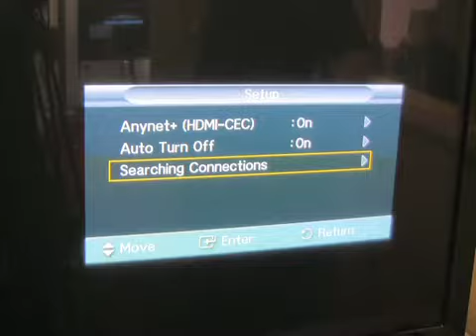Electronic Repairs Redhill - F.W. Electronics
FW Electronics are TV, DVD, Video, and Hi-Fi Installation and repair specialist find more out